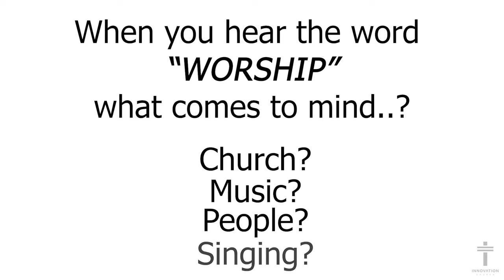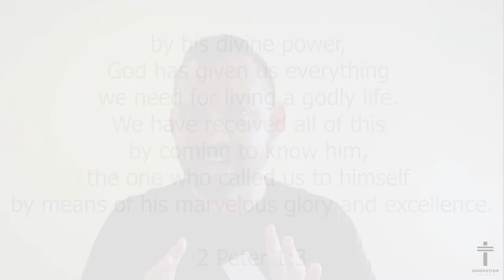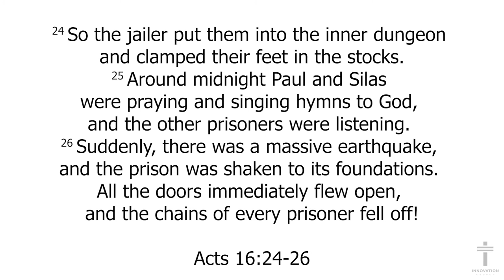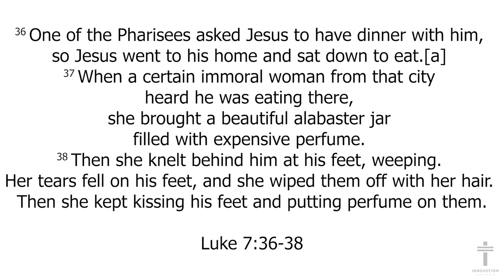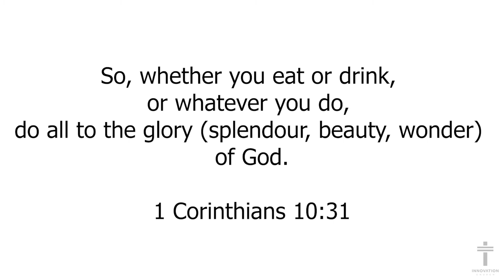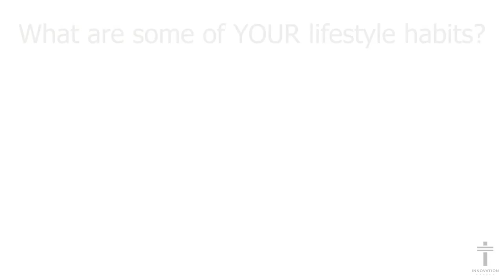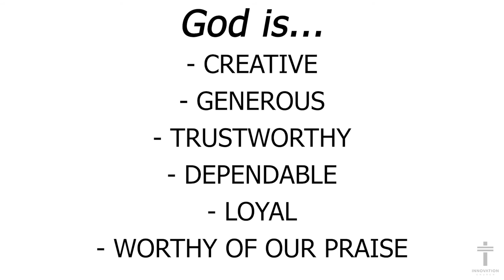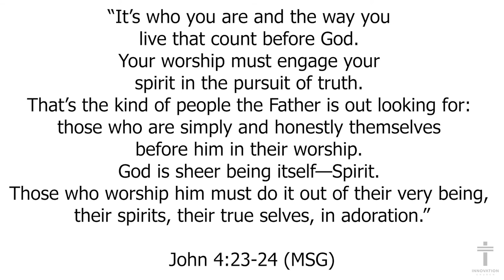Worship - Pr Dave Gillespie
When you hear the word 'worship' what comes to mind?

0:00 - Worship
12:32 - Father's House by Cein D'Costa
14:23 - Message
29:41 - Outro

Remember your future is bright because God wants to do a new thing!